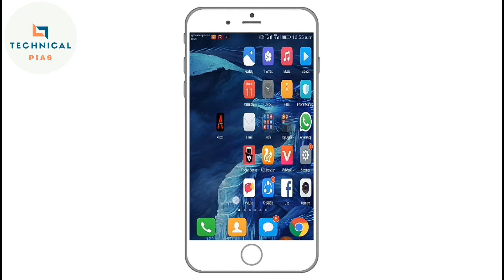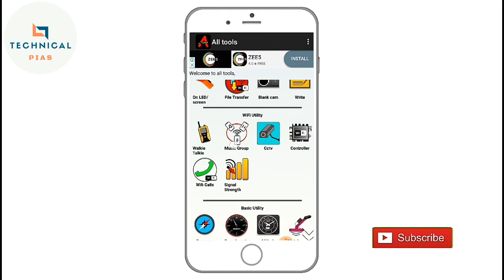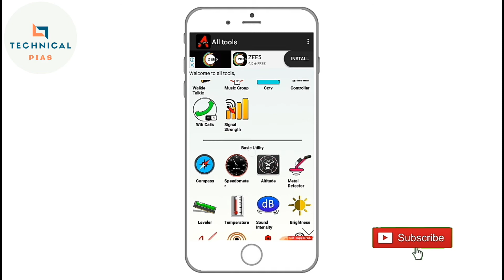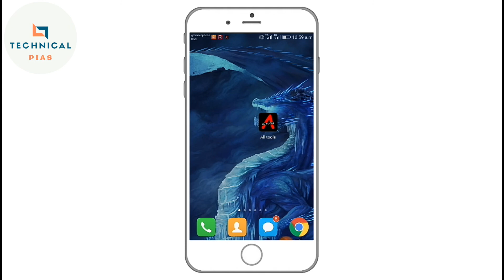2019 সালের সেরা একটি অ্যাপস যে দেখবে সেই চাইতে বাধ্য হবেই হবে 100% গ্যারান্টি দিলাম/android tricks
Technical Pias